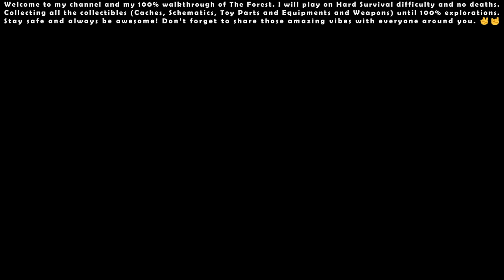The Forest (Hard Survival) - 100% Walkthrough #03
The Forest v1.12 (Hard Survival) - 100% Walkthrough #03 [Full HD 1080p 60FPS]

I will play on Hard Survival difficulty and no deaths. Collecting all the collectibles (Caches, Schematics, Toy Parts and Equipments and Weapons) until 100% explorations. Stay safe and always be awesome! Don’t forget to share those amazing vibes with everyone around you. ✌🤘

00:00 - Start

02:09 - Old Gun Part - 2/8

05:33 - Left Leg (Toy Part) - 2/6

06:33 - Sinkhole (Drawing) - 2/8

10:40 - Flashlight (Equipment) #5

11:29 - Rebreather (Equipment) #6

14:52 - Bible (Book) - 1/2

15:33 - Rusty Axe (Equipment) #7, Virginia (Sketch) - 1/3

16:46 - South Cannibal Camp (Photo) - 3/12

19:50 - Old Gun Part - 3/8

35:52 - Camcorder (Equipment) #8

36:48 - Keycard (Keycard) - 1/2

39:57 - Megan's Arrival (Camcorder Tape) - 1/6

41:29 - Cargo Manifest (Collectible) - 4/11

44:31 - Tower Schematic (Schematic) - 1/4

45:19 - Glider Schematic (Schematic) - 2/4

49:17 - Old Gun Part - 4/8